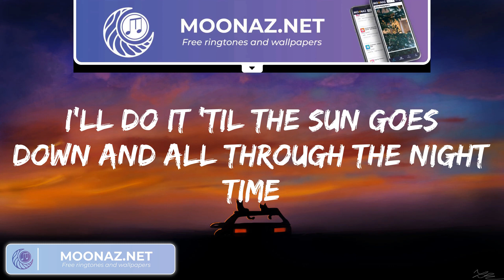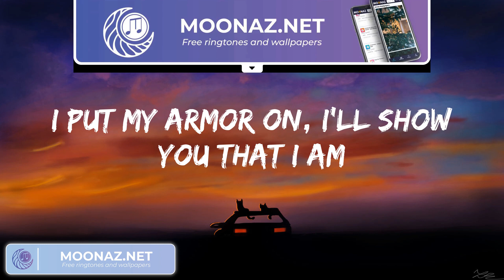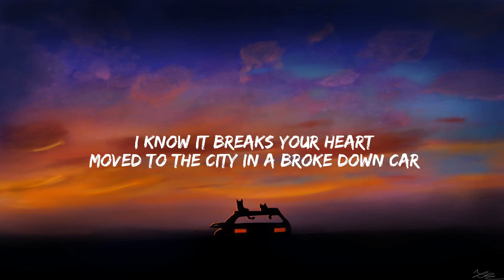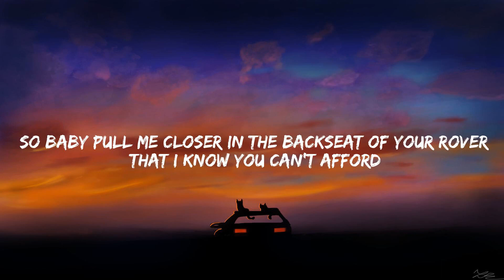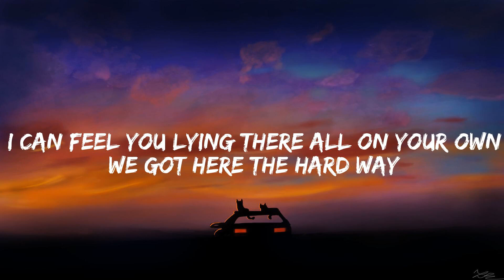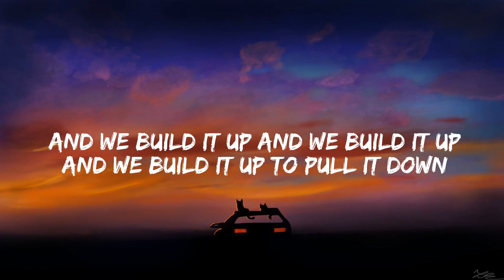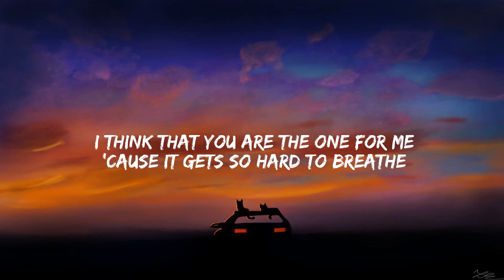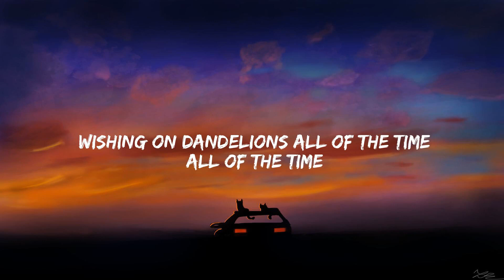Lyrics Unstoppable Sia, The Chainsmokers Closer (Mix)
I'm unstoppable
I'm a Porsche with no brakes
I'm invincible